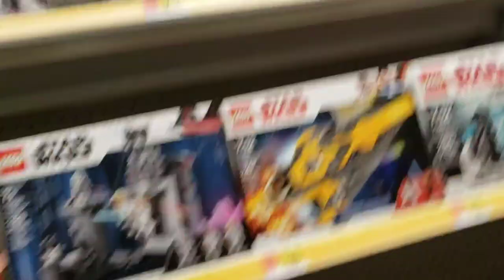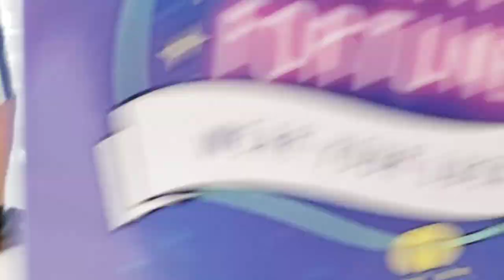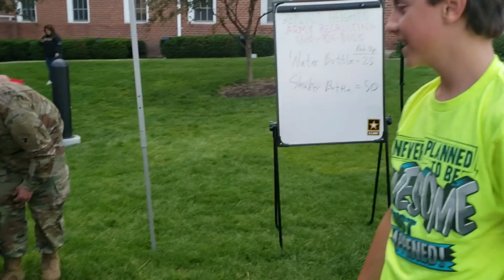An Awesome Vlog